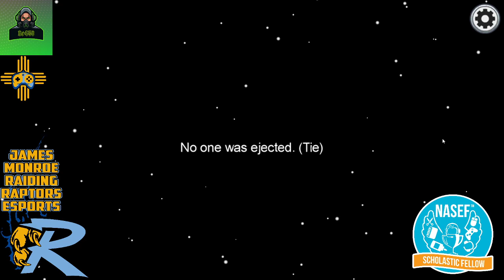Among Us with 1st Period Media Literacy